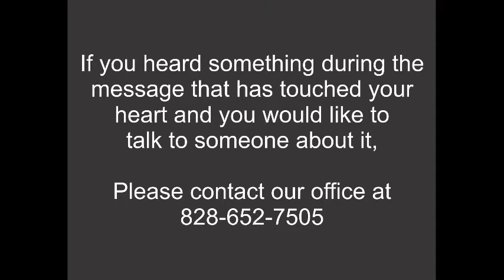Pastor Tony Shirley-Magnify the Savior Part 2